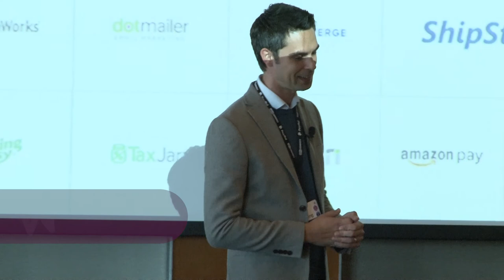Ricky Whiting - The impossible is possible